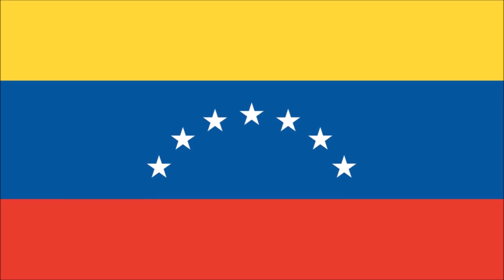LOS 10 MEJORES EJÉRCITOS LATINOS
Los mejores ejércitos latinos de la actualidad.